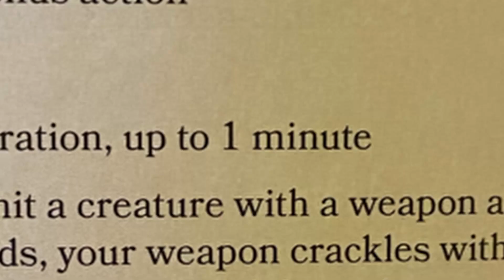BANISHING SMITE | Ban People From Reality - Spell A Day D&D 5E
Alrighty day 25! Today is Banishing Smite. Get a warhammer on a paladin, boom, now you have a ban hammer. Send a demon out of this reality, just as you would your parties private discord server.

Classes Available:
PHB: Paladin

A paladin knocking you into next Tuesday? How about another dimension.